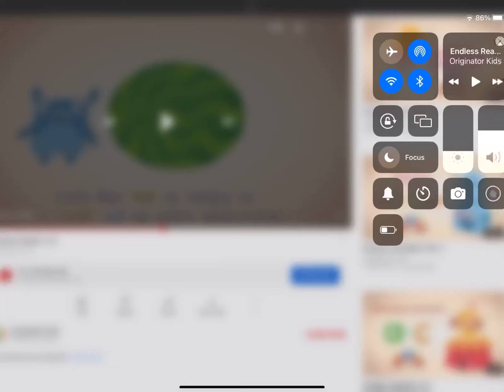Little blue eats a watermelon and an elephant named ivory wants to steal his banana